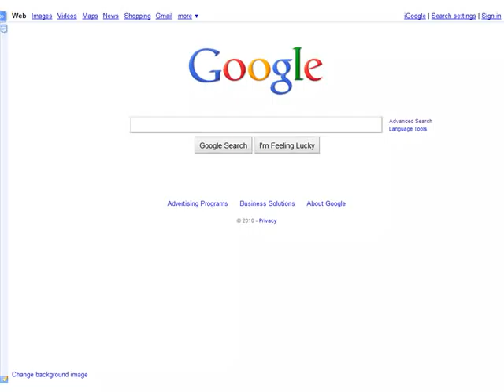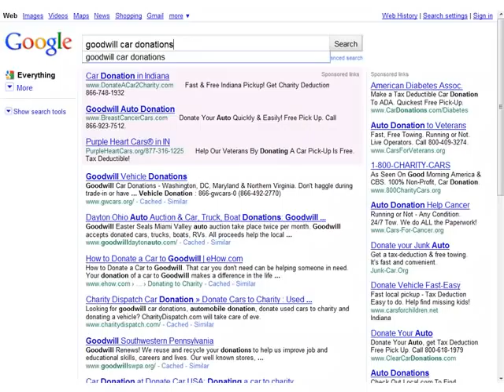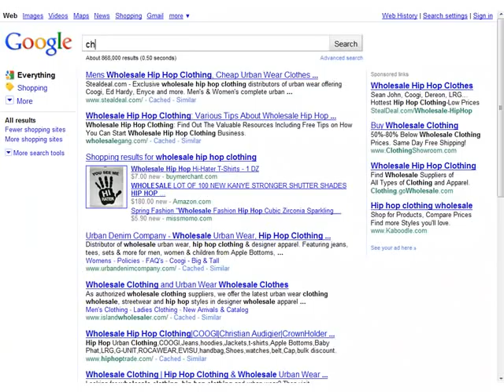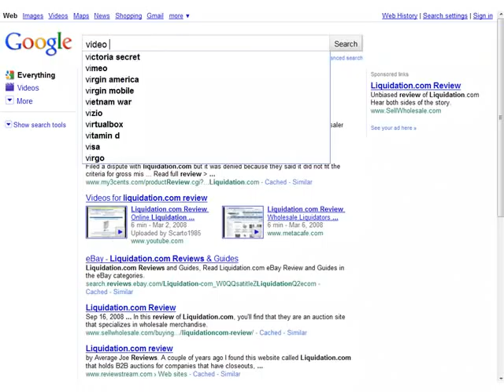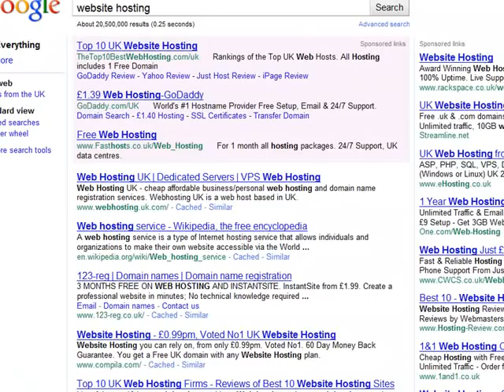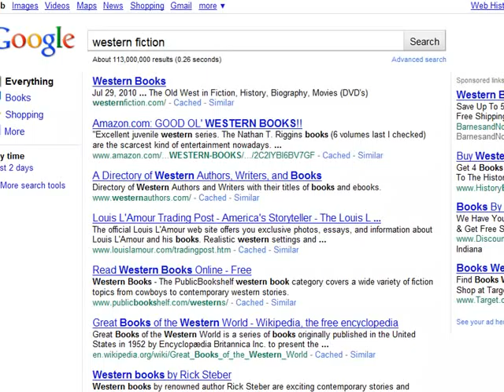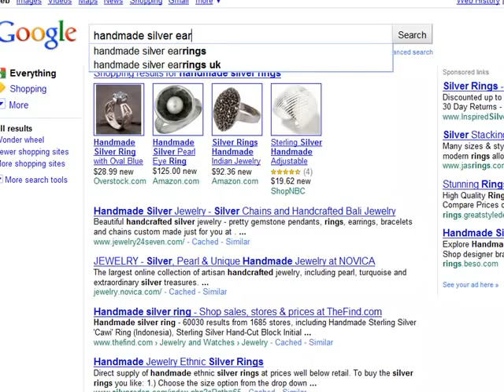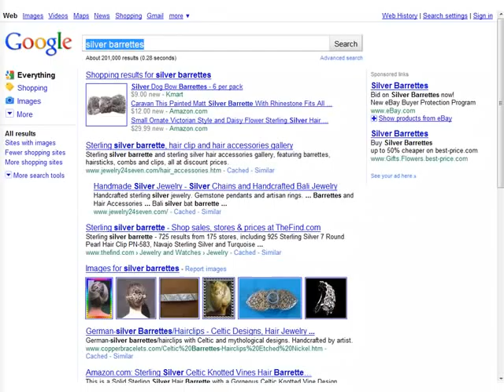Article Marketing Works - Watch Video PROOF Here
-- Using Article Marketing to get REAL Results!  Watch how these SEOLinkVine users have gotten top Google and Yahoo rankings using SEO and link building by using